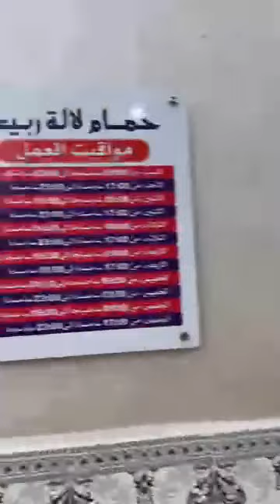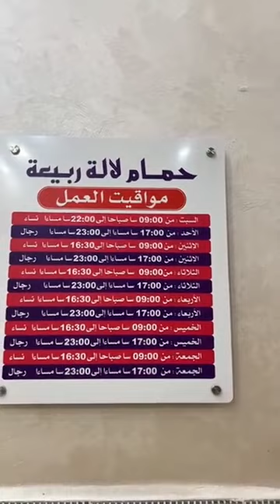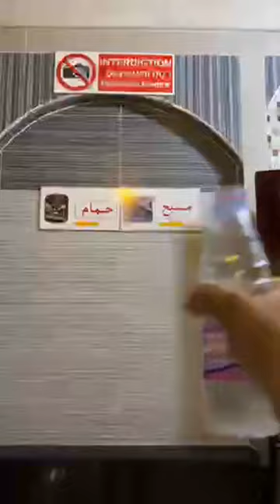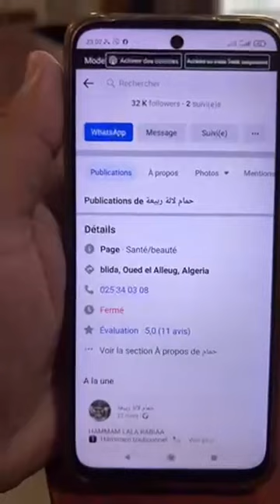حمام الحاجة ربيعة بواد العلايق ولاية البليدة